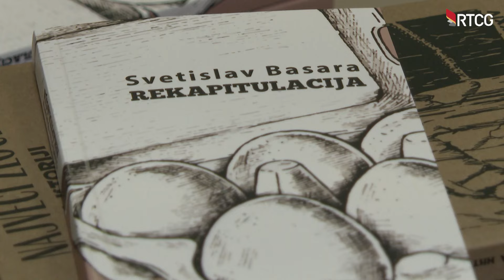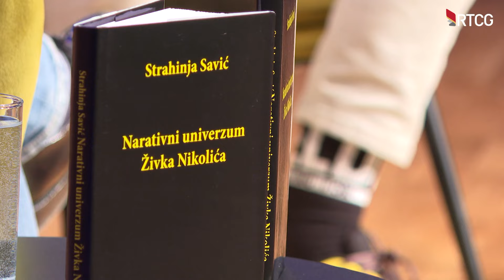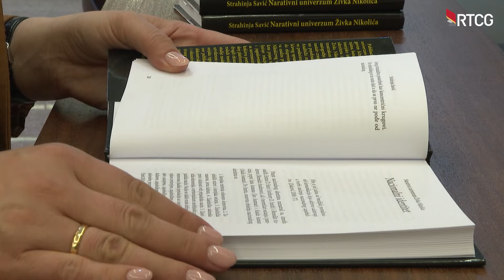ART VIJESTI - Cetinjski gost za glas razuma, Svetislav Basara